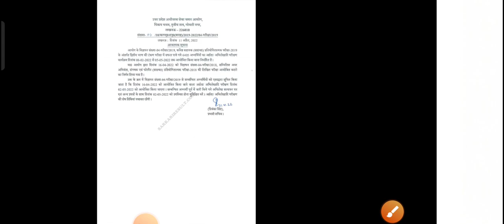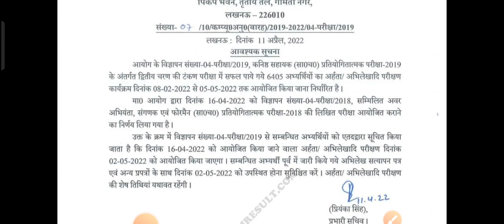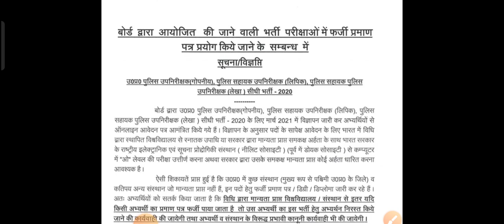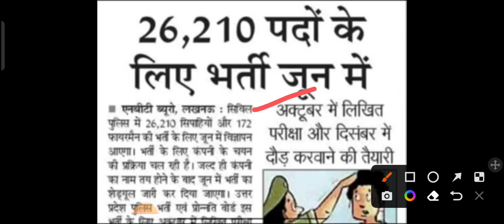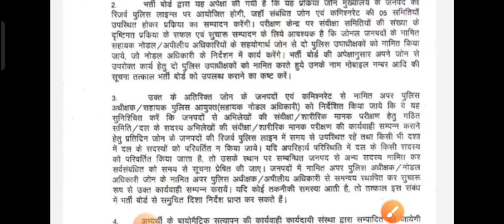UPSSSC Official Update/बहुप्रतीक्षित भर्ती का इंतजार खत्म/Court Order जारी/बहुत अच्छी खबर/upsssc